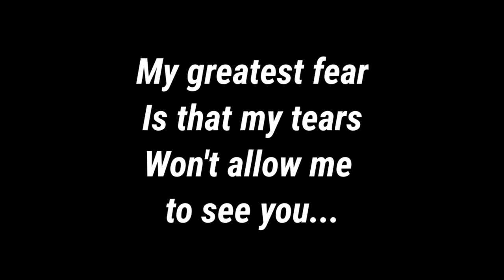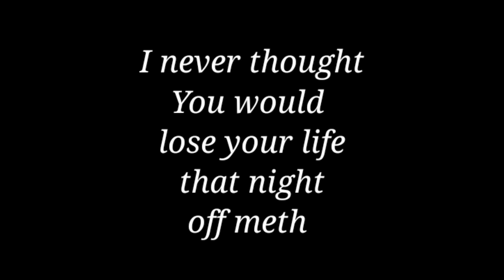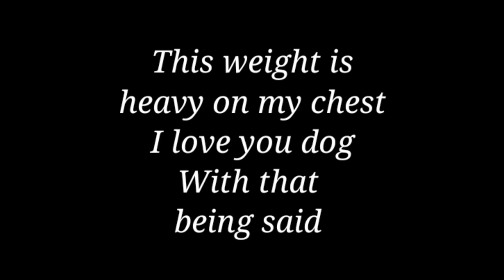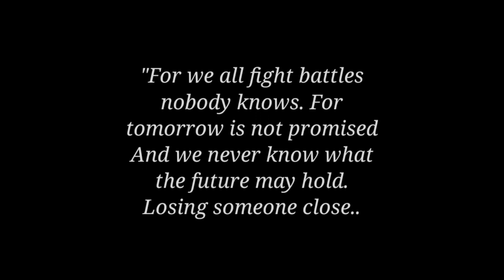Christian Rap | Cody Kent - "Silence" feat Marquese Saenz